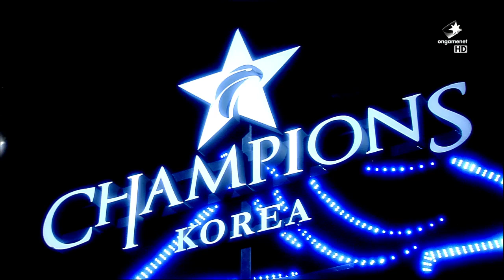KOO Tigers vs CJ Entus - Game 1 | LCK Summer Split 2015 W3D3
LCK Summer Split 2015 W3D3: KOO Tigers vs CJ Entus - Game 1

[HS] Hearthstone: Heroes of Warcraft:
◗ Coming soon!

[SMT] Smite
◗ Coming soon!

◗ Coming soon!